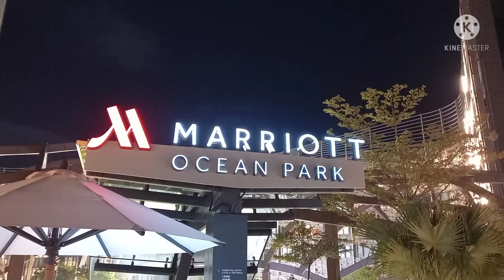Ocean Park Adventure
Spending my day in Ocean Park by daytime till night.